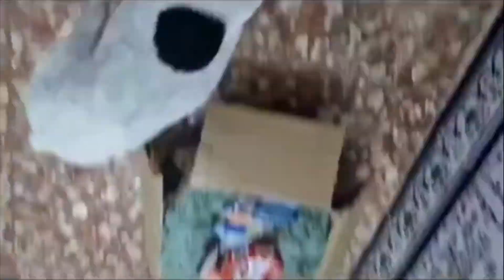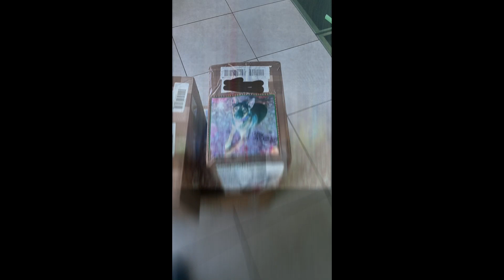CHAPI y REX 🎅 BODI - WICHTELN 2023 🎅